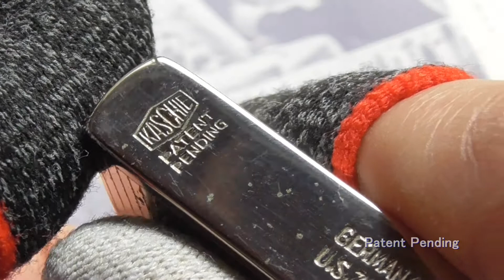[ Lighters ] Kaschie #1 48 Dome-shaped Lighter "Engine Turned Chrome"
This is an unused dead stock, but has surface roughness in the plated film and small scratches. I like such an old-looking item, because it makes me feel the era when it was made.